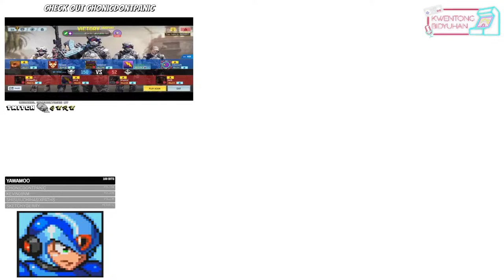DBZ : KAKAROT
Retro games? Let's goooo! 🎮

Kindly check Treskwenta Community (Retro) and my brothers/sisters from Pinoy Retro Gaming Community for more retro and nostalgic vibes.